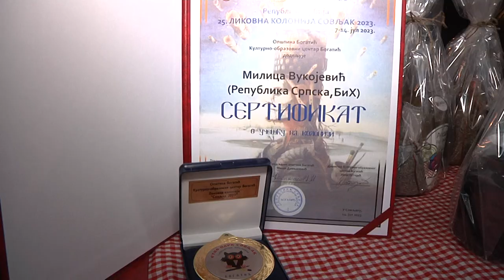Завршена 25.Међународна ликовна колонија Совљак 2023